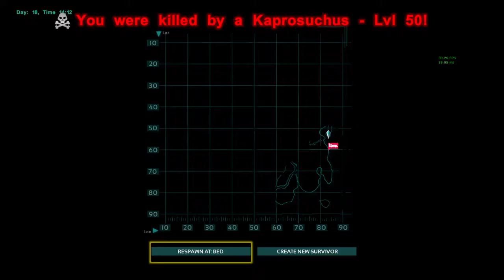Ark Survival Evolved PS4- Boat trip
Top 5 videos on Tuesday, Project Zomboid on Thursday, And San Andreas Mulitplayer on Saturdays!

I also try too do a random video on Friday.

Also check out my ebay store, I sell video games and various electronics frequently.

Equipment

Microphone: CAD-U37

CPU: AMD A6-3620 Quad Core

RAM: 4GB

GPU: AMD Radeon 6530D

GAME SYSTEMS: PS4, VITA, WII, PC, ANDROID DEVICE, IOS DEVICE. NEW 3DS XL.

Also I'm an ordained minister.